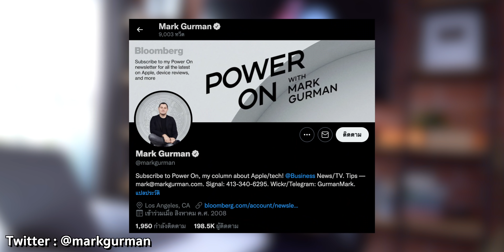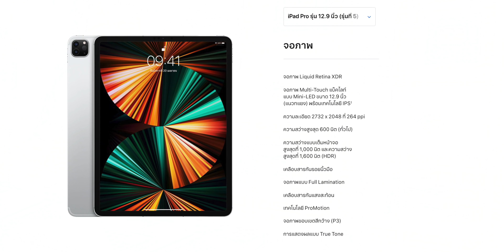สรุปข่าวลือ!! iPad รุ่นใหม่ ที่จะมาในปี 2022 นี้~ | อาตี๋รีวิว EP. 856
iPad หลายๆ รุ่นยอดฮิตที่หลายคนอยากให้ออกมารุ่นใหม่ วันนี้ ก็มีสรุปข่าวลือเกี่ยวกับ iPad รุ่นใหม่ที่จะมาในปี 2022 นี้ จะมีรุ่นอะไรบ้าง? อัปเกรดบ้าง? ไปฟังกันฮะ~~